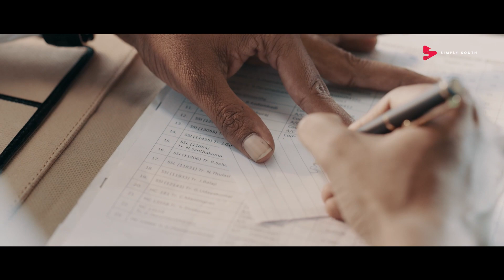Hero | Alternate Teaser | Sivakarthikeyan | Arjun | PS Mithran | Yuvan Shankar Raja | NOW STREAMING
Not just a regular hero. 🦸🏻

Witness the rise of Hero now on Simply South. Streaming worldwide, excluding India.

About Simply South: An OTT platform serving Tamil and Malayalam movies to an overseas audience (i.e. only outside India) through a subscription model. Simply South also offers free content in the form of video songs, movie clips, and lots more that can be viewed by signing up for the service.